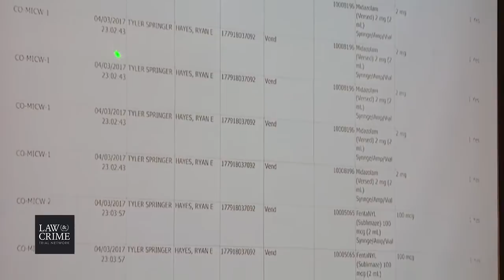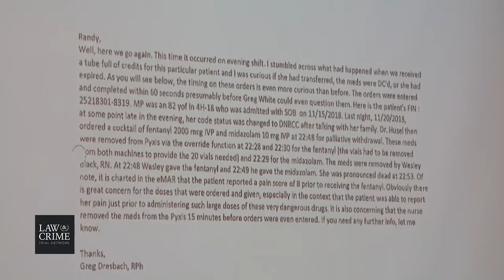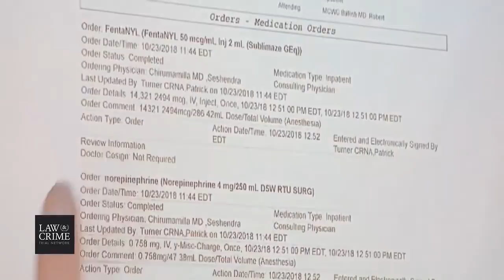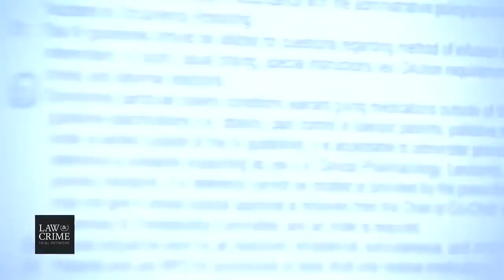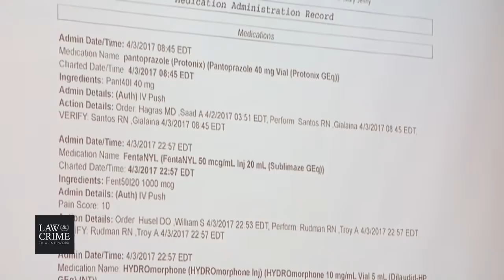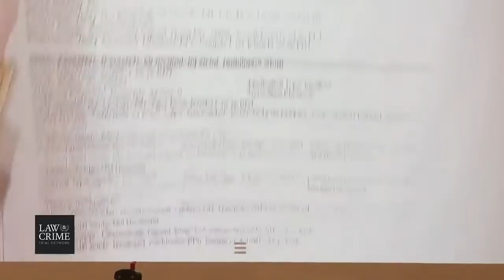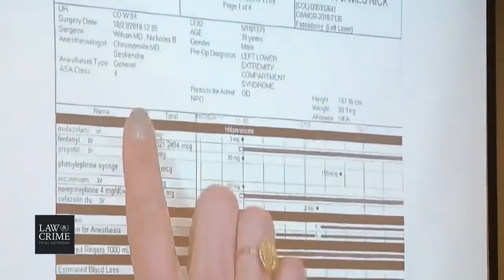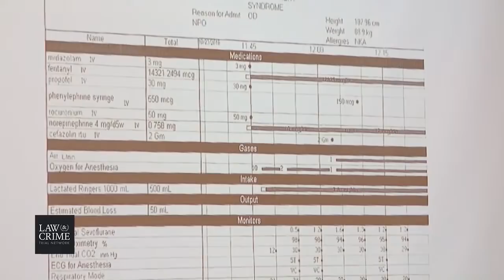OH v. Dr. William Husel Trial Day 3 - Gregory Dresbach - Pharmacist Continues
LIVE COVERAGE: OH v. Dr. William Husel Trial - Former Doctor Fentanyl Murders

Happening In Court:
Gregory Dresbach - Pharmacist

An Ohio doctor was charged with 25 counts of murder on Wednesday for allegedly prescribing lethal doses of fentanyl to dying patients. Franklin County Prosecutor Ron O’Brien said that he has never seen a 25-count murder indictment in his career, adding that the doses Dr. William Husel allegedly ordered in the 25 deaths “could not support any legitimate medical purpose.”

Husel, 43, was a doctor for the Mount Carmel Health System; he was fired at the end of 2018 after an internal investigation found wrongdoing.

Husel faces a potential sentence of 15 years to life in prison for each count — if convicted.

Husel’s lawyer Richard Blake claimed that, actually, “this is not a murder case.”

“I can assure you there was never any attempt to euthanize anyone by Dr. Husel. At no time did he ever have the intent to euthanize anyone,” he said.

Mount Carmel Health System, for its part, has said in a statement that it “will continue to implement meaningful changes throughout our system to ensure events like these never happen again.”

The Columbus-based healthcare system also fired 20 other employees after an internal investigation found that patients received exorbitant amounts of Fentanyl. Even though nurses doled out–and pharmacists filled–Husel’s prescriptions, the focus of the criminal investigation remains on Husel, according to prosecutors.

Mount Carmel President and CEO Ed Lamb said at the time of the investigation’s conclusion that “regardless of the reason the actions were taken, we take responsibility for the fact that the processes in place were not sufficient to prevent these actions from happening.” He added, “we’re doing everything to understand how this happened and what we need to do to ensure that it never happens again.”

The State Medical Board of Ohio suspended Husel’s license in January because the doctor failed “to meet acceptable standards regarding the selection of drugs, violations of the minimal standards of care and failing to cooperate in a board’s investigation,” the board said.

Mount Carmel has settled at least five wrongful death suits since it fired Husel. Two of the suits that were settled involved deaths of 73-year-old women. Sherry White died in 2014 after receiving two, 100-microgram doses of fentanyl within 16 minutes of each other, the suit alleged. But White’s death certificate said that she died of septic shock from a urinary tract infection (UTI).

The suit in the death of Peggy Francis alleged that she died six minutes after she was given a 200-microgram dose of fentanyl. The death certificate said that Francis—who was being treated for kidney cancer—died from septic shock caused by a UTI.

Each of the lawsuits allege that health care providers ignored excessive painkiller warnings from an electronic medical system or that the system failed to work in the first place. After Mount Carmel fired Husel in December, the health care provider updated its guidelines that a usual adult dosage of fentanyl should be between 25 and 100 micrograms, according to an Ohio Department of Health inspection report. Husel faces an additional 19 wrongful-death suits after another eight were settled, according to NBC.